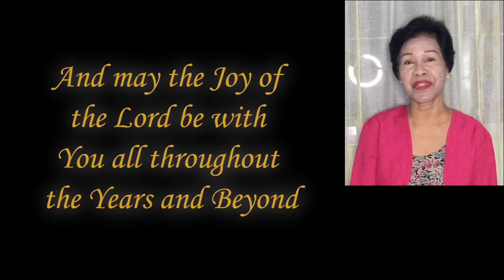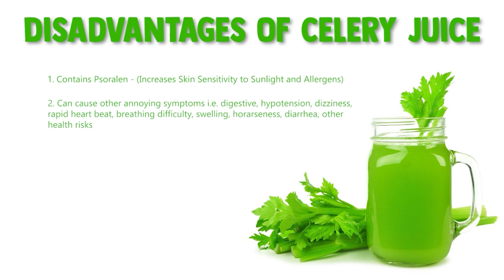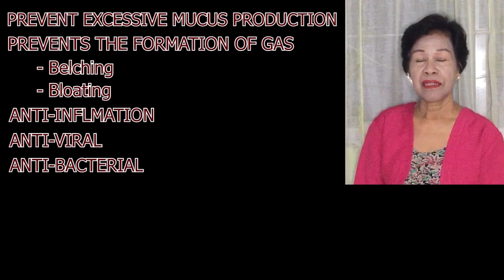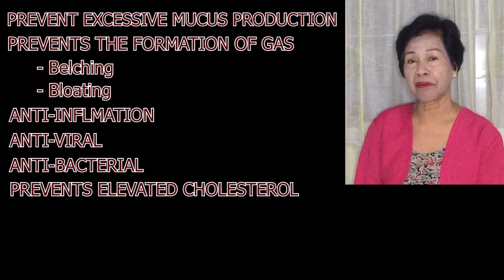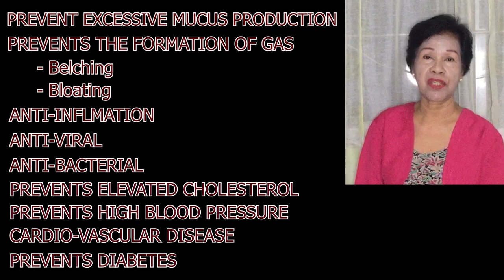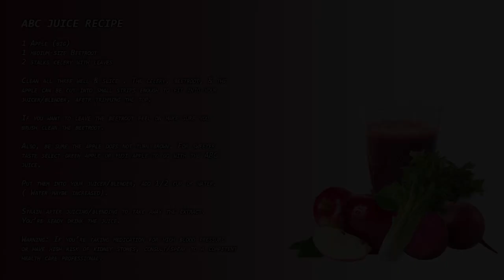Celery Juice:A Health Risk?] Dr. Daisy F. Tey, Ph.D., M.D. A.M.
Celery juice is believed to give excellent health effects to the body. But, is this true? what does science & evidence say? What are its health risks if any? What are its benefits? Could these benefits negate the risks.

What could be done to avoid the health dangers of celery, if any? What type of upgrade can be done that would bring benefits. How do you upgrade celery juice?
 to reap the benefits of a balanced juice?

Watch this video & find out.